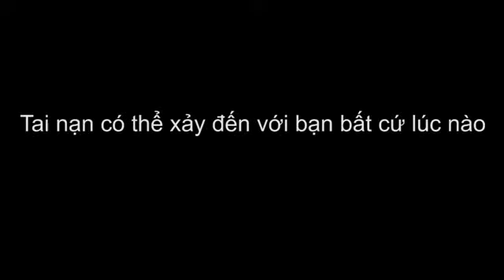MS64: IBT Bao Minh